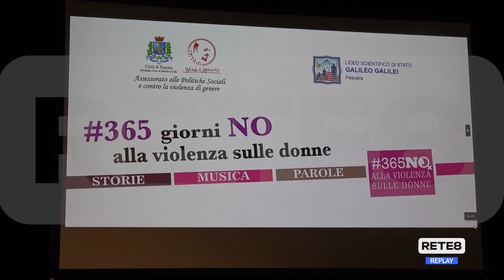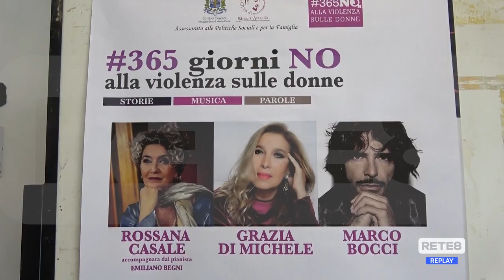Pescara - Violenza sulle donne: sempre più diffusa tra i giovani